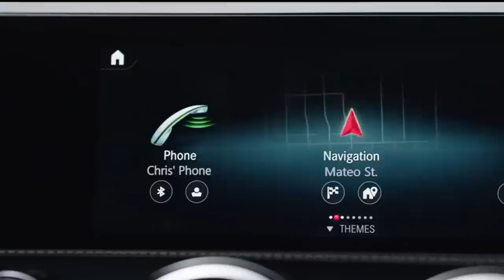INSANE VALUE SBC?! 91 POTM BENZEMA PLAYER REVIEW! FIFA 22 Ultimate Team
FIFA 22 91 PLAYER OF THE MONTH BENZEMA SBC REVIEW